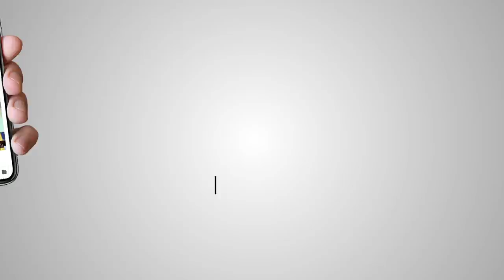ਹਵਾਰੇ ਨੂੰ ਆਪਣੇ ਹੀ ਨਹੀਂ ਆਉਣ ਦੇ ਰਹੇ ਜੇਲ੍ਹ ‘ਚੋਂ ਬਾਹਰ | Akaal Channel